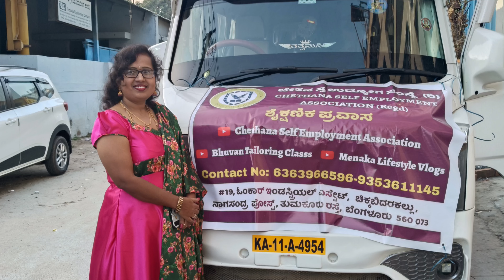ಮೈಸೂರ್ ಅರಮನೆಯನ್ನು ನೋಡೋಣ ಬನ್ನಿ ll Myosre Trip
Song: Tobu & Diviners - Geometry